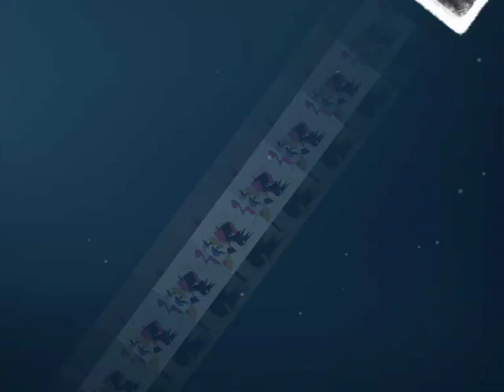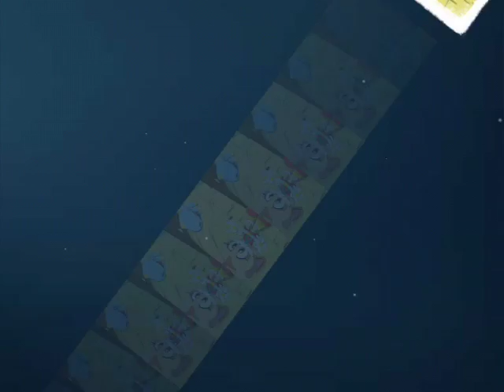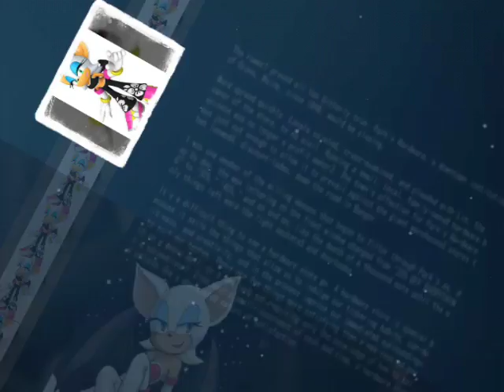Rough and cream can't hold us